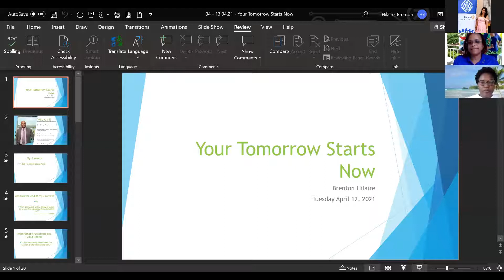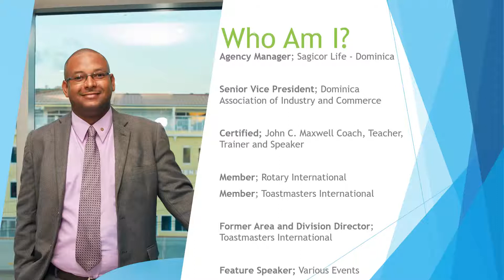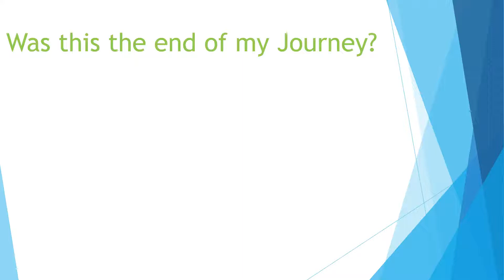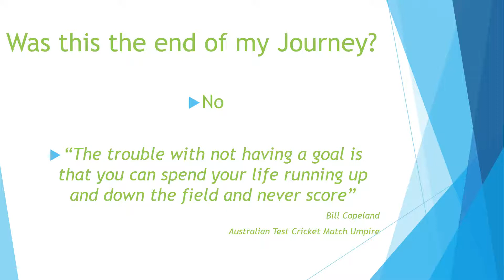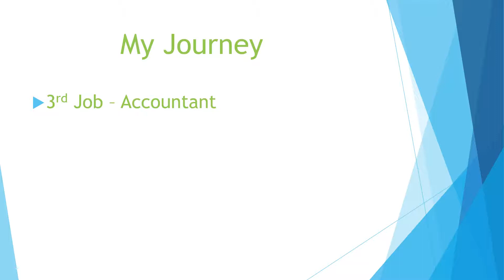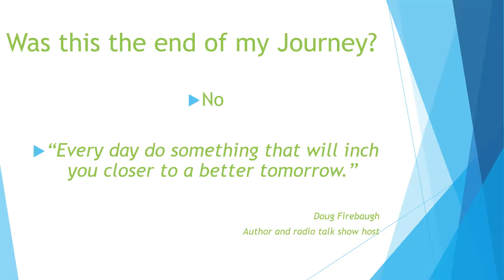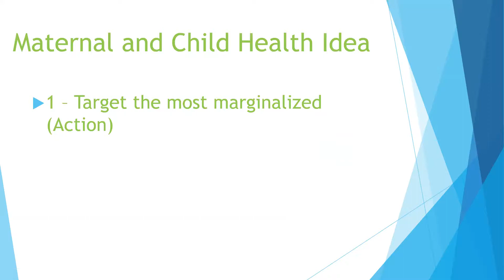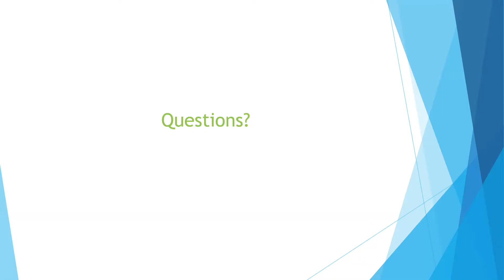Brenton Hilaire: Your tomorrow starts now!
Rotarian, Toastmaster and Certified John C Maxwell Coach, Teacher, Trainer and Speaker, Brenton Hilaire, inspires all to start our tomorrow now!